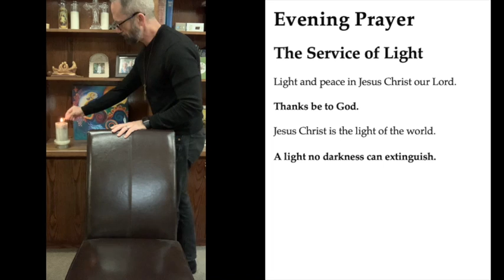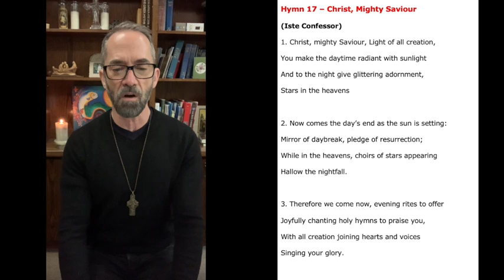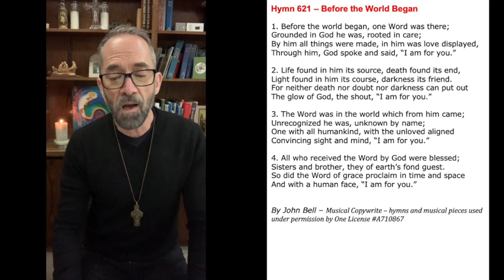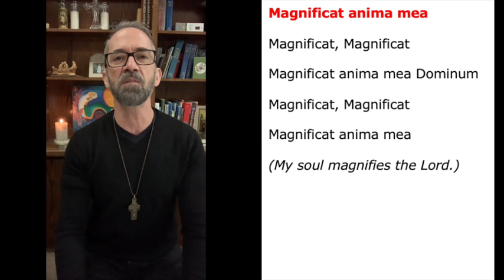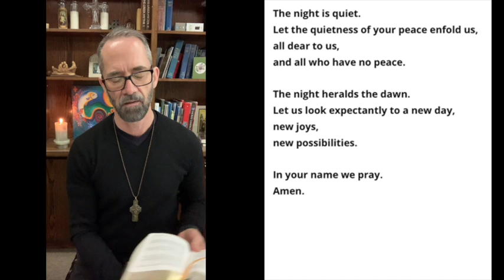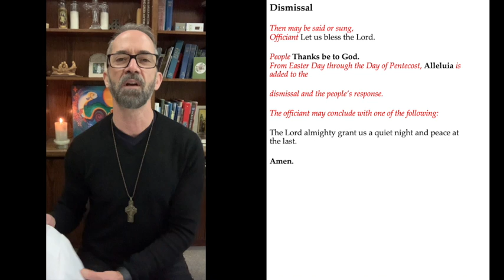Evening Prayer for 29 Oct 2020